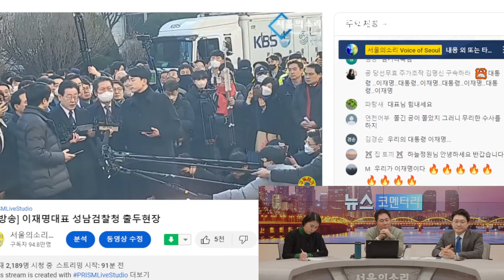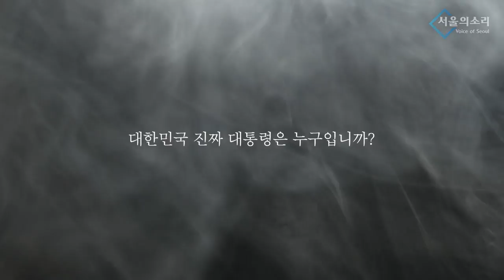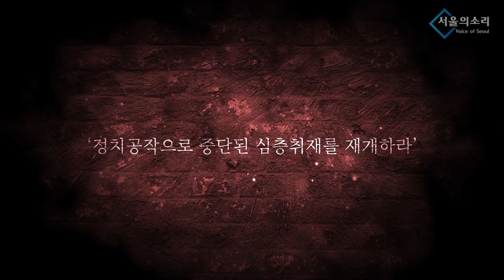“뻔대기 정권” 날 세운 이재명 검찰과 전면전 돌입